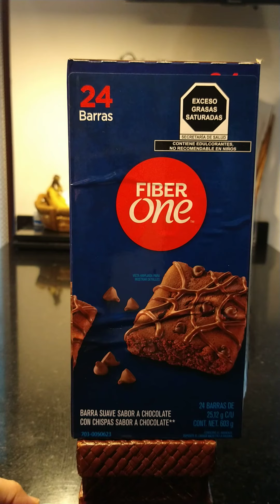Fiber One barras suaves de chocolate, solo 70 calorías.